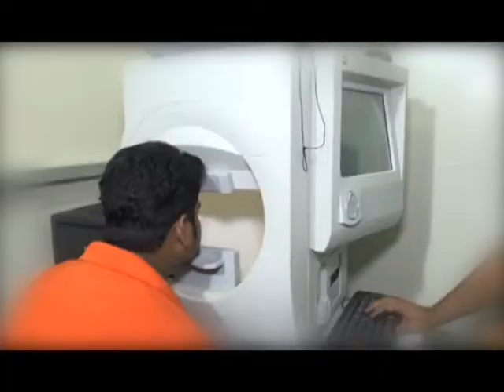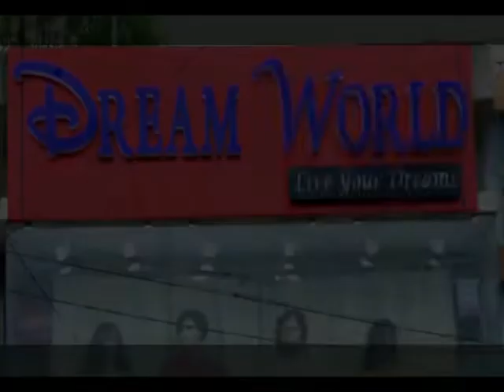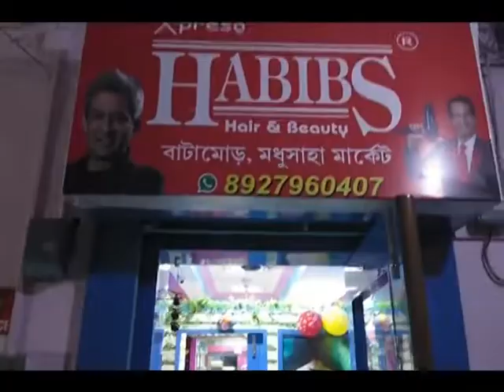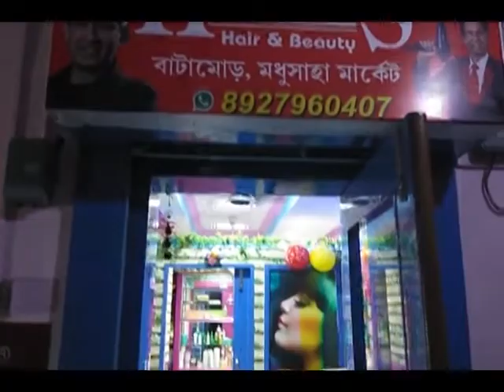Bengal LIVE 30.09.18